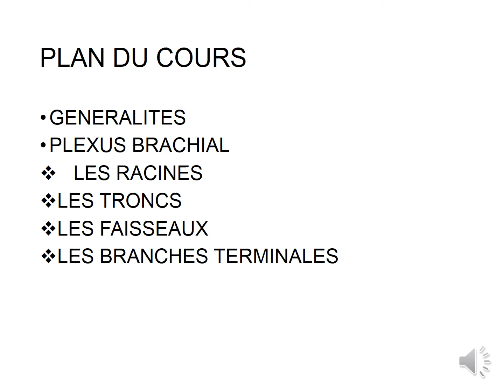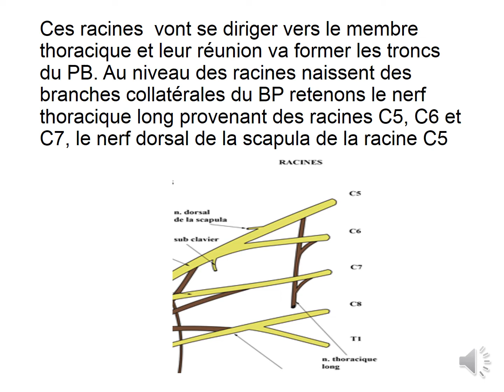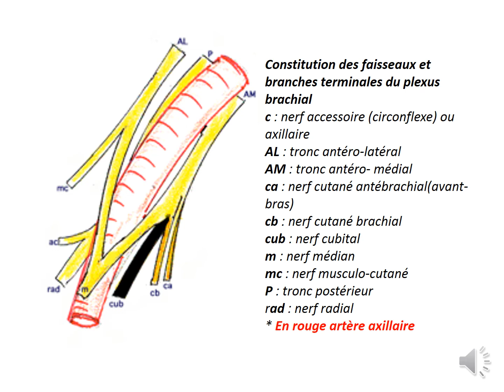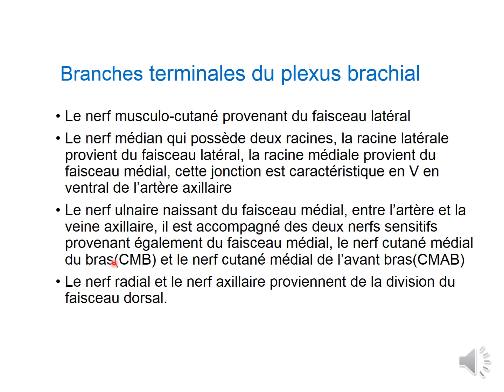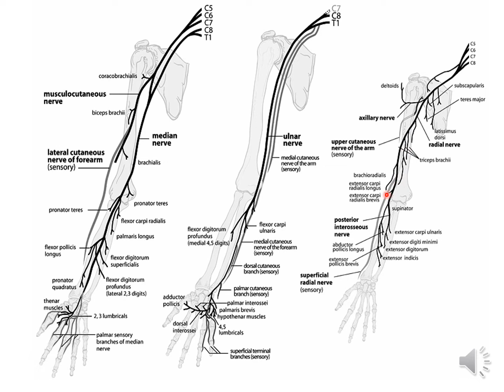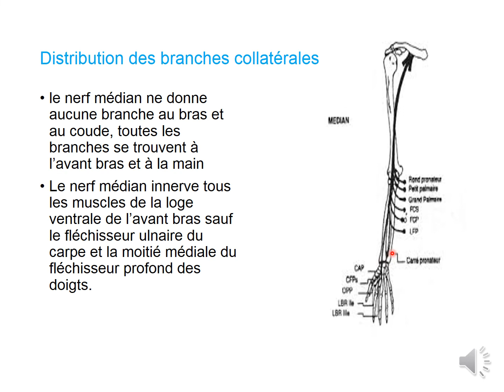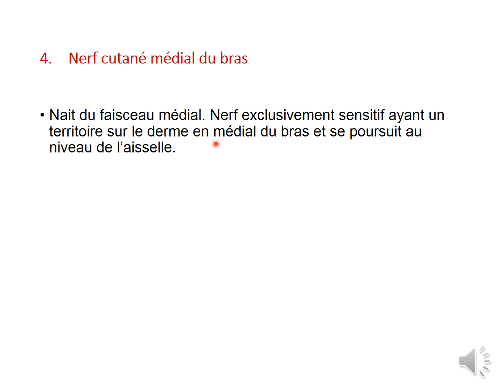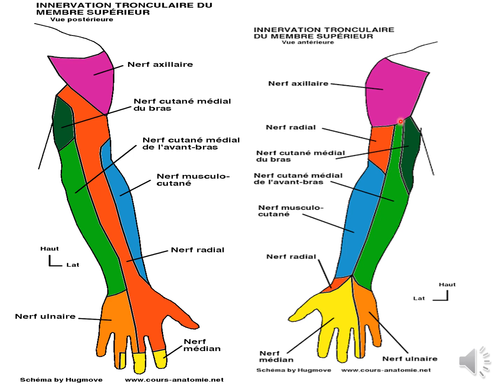innervation du membre supérieur - ANATOMIE